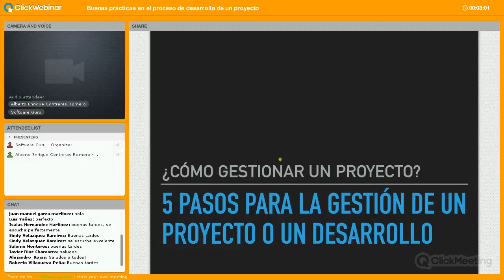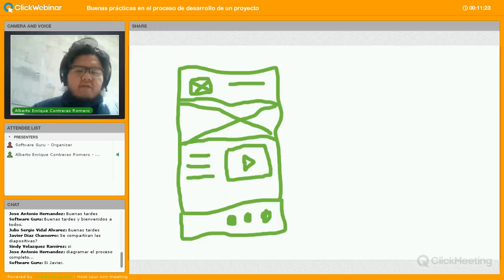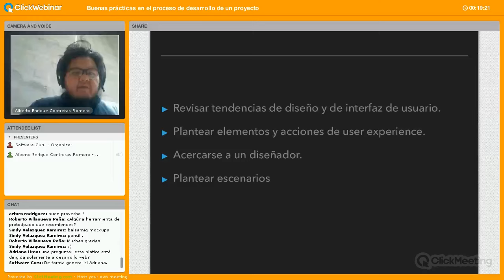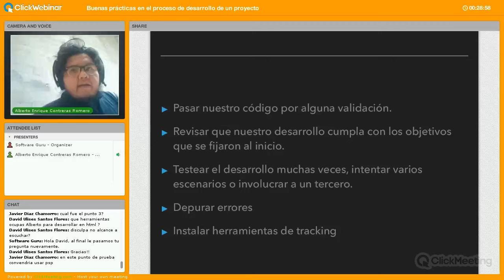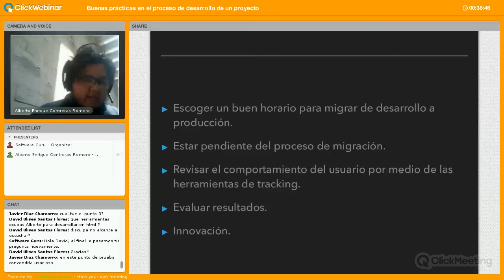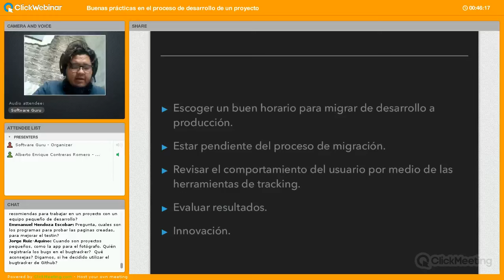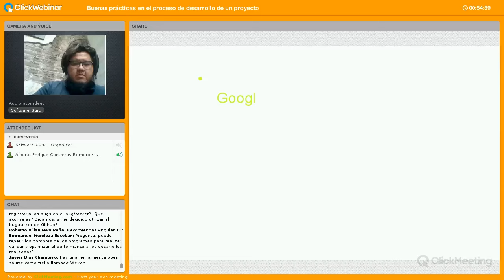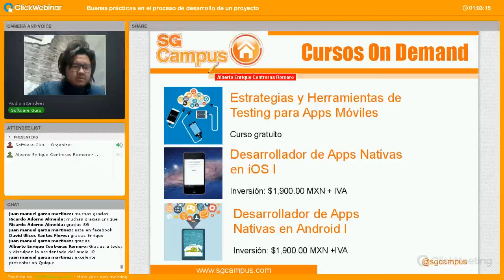Webinar SG Campus: Buenas prácticas en el proceso de desarrollo de un proyecto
Lunch & Learn SG Campus.
En este webinar aprendimos más acerca de la metodología que deberíamos usar al empezar un nuevo desarrollo ya sea personal o para algún cliente.